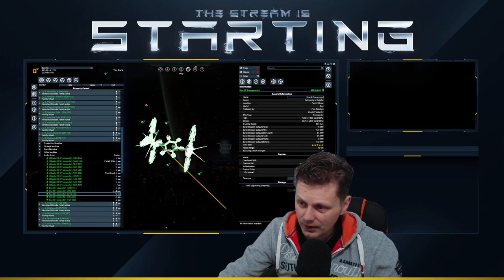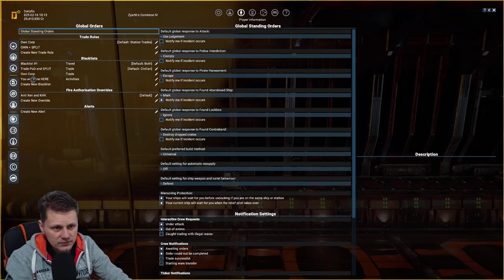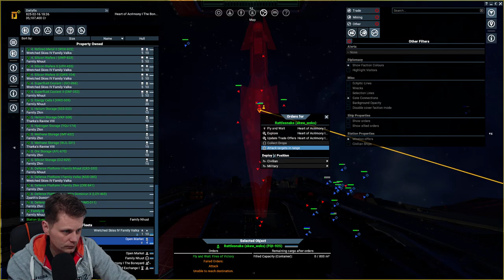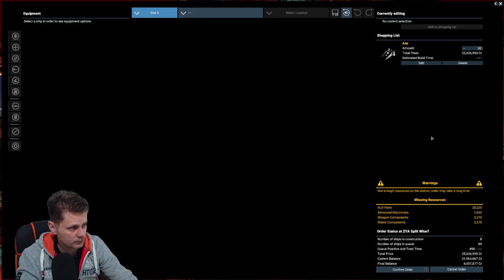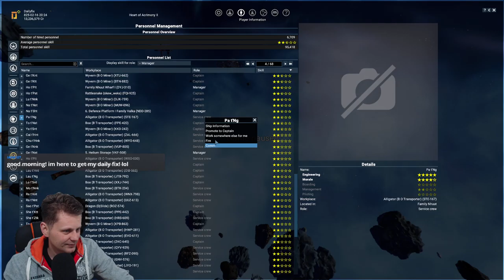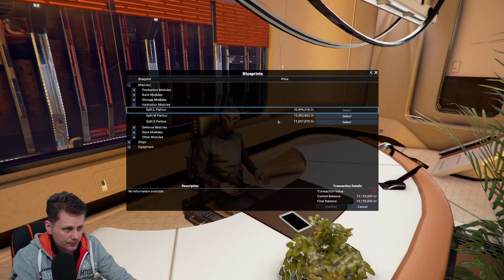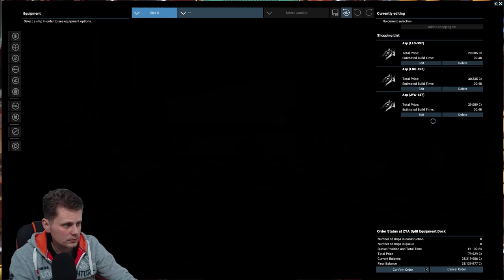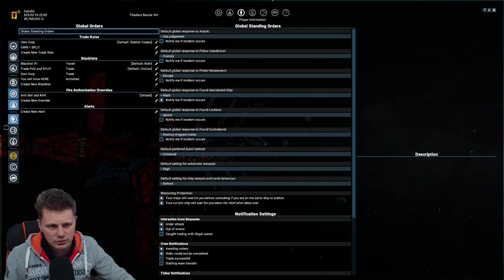#19 - Split Story and preparing for a Wharf - X4: Foundations (v5.0)